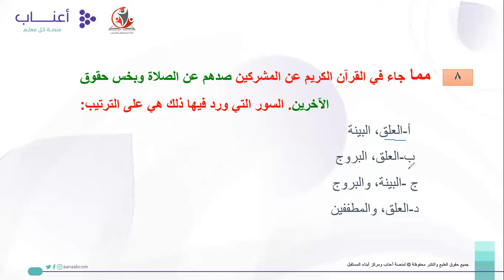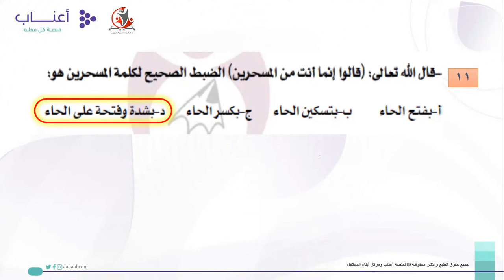تجميعات الرخصة المهنية دراسات إسلامية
شروحات اختبار الرخصة المهنية تخصص دراسات إسلامية

للمزيد من الشروحات التحق معنا في الدورة التدريبية الرخصة المهنية دراسات إسلامية

📲 سجل او تواصل معنا عبر الواتس اب